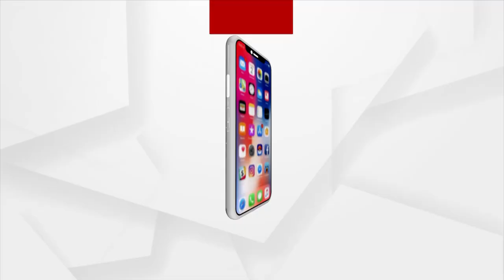ମୋ ସ୍ବାମୀଙ୍କ ଅଧୁରା ସ୍ବପକୁ ପୂରା କରିବି : ଅଳକା ମହାନ୍ତି , ବିଜେଡି ପ୍ରାର୍ଥନୀ